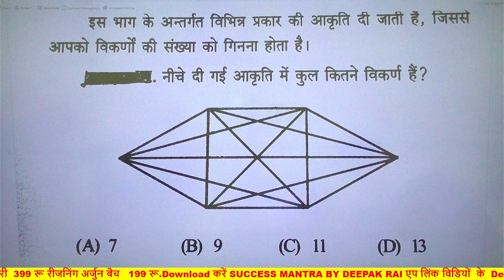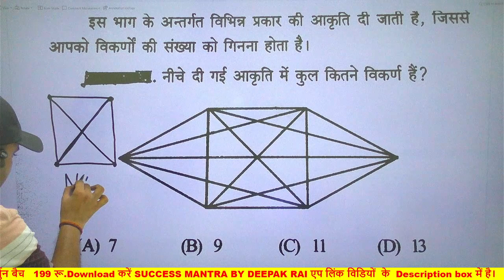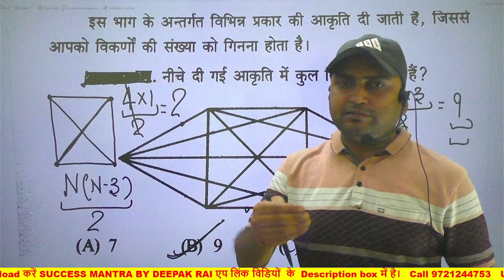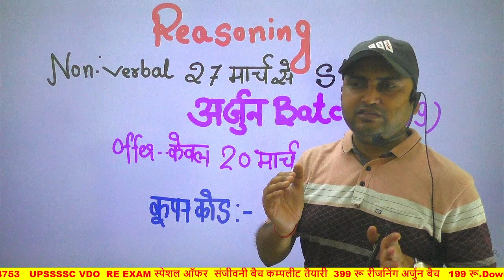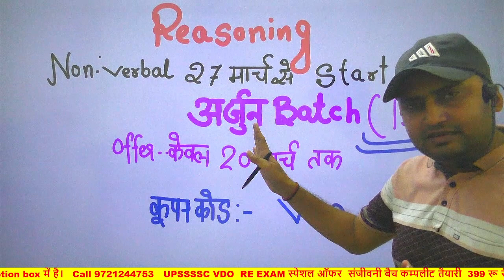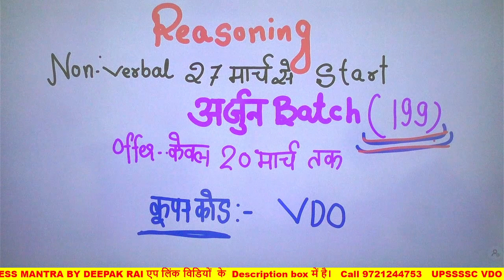UPSSSC VDO Re Exam रीजनिंग ऐसे प्रश्न आपको एग्‍जाम में फंसा सकते है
UPSSSC VDO RE EXAM,UPPSC RO ARO, UP POLICE AND OTHERS EXAM STUDY PREPARATION